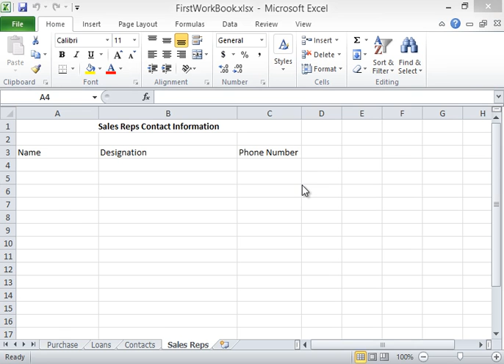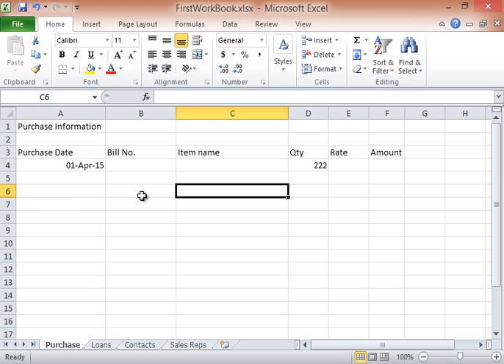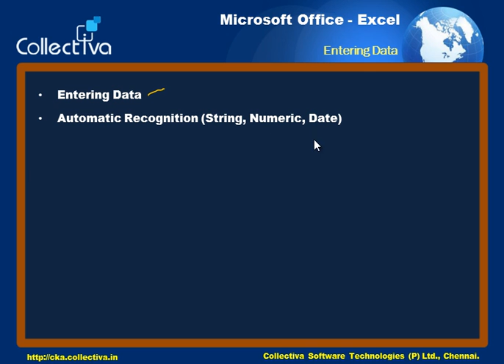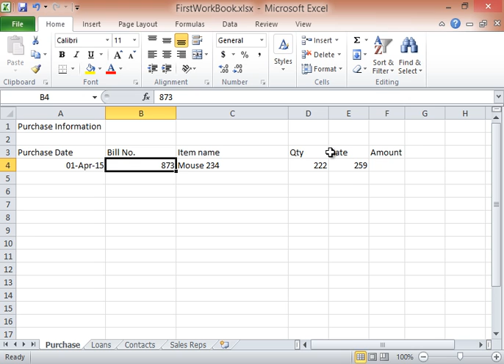06 Entering Data